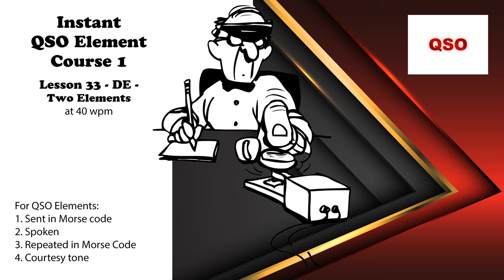Course 1 - Lesson 33 - DE - Two Elements